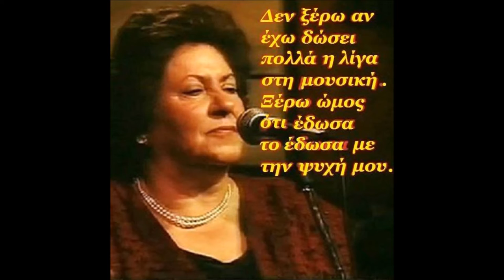ΜΑΝΟΛΙΑ ΠΑΡΑΠΟΝΙΑΡΑ ΜΟΥ ΚΑΡΔΙΑ Κ ΧΑΡΙΚΛΑΚΙ ΓΙΑΣΕΜΗ Κ ΝΙΚΟΣ ΣΑΡΑΓΟΥΔΑΣ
ΤΡΙΑ ΥΠΕΡΟΧΑ ΤΡΑΓΟΥΔΙΑ ΑΠΟ ΤΗΝ ΓΙΑΣΕΜΗ ΚΑΙ ΤΟΝ ΝΙΚΟ ΣΑΡΑΓΟΥΔΑ